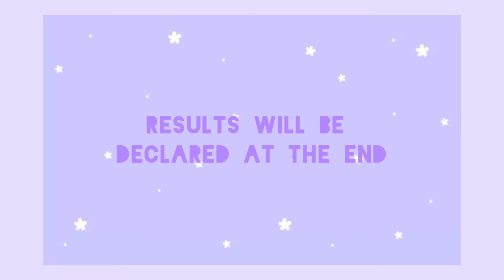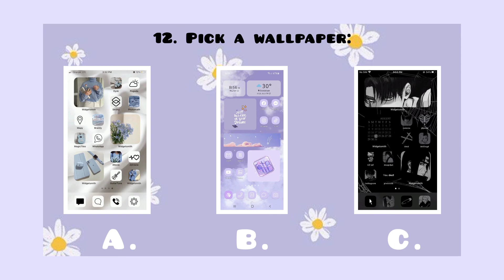✨Find your aesthetic✨| Bruh girl, Soft girl or E-girl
Hey Lovelies🌷

•This video is to help you know your aesthetic, whether you're a Bruh girl, Soft girl or an E-girl.🍓

•I hope this helps you and you are beautiful, precious and loved.✨